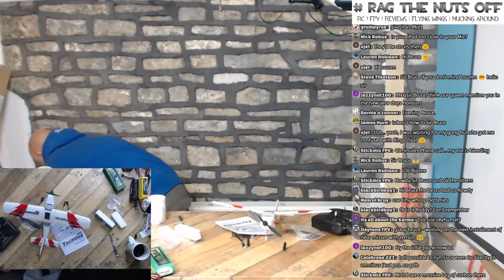[LIVE] Happy New Year with 5 Live RC Model Unboxings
Howdy, join in live for a chit chat at the workbench. I have FIVE new models to unbox, we'll also put 2017 to bed and look into 2018 & see what instore for RC here on the RTNO channel. FULL details below, Press SHOW MORE to see them.

By the way. Happy New Year!

FTC Hunter
although I would suggest going for the KIT version instead of the PNP as it'll be miles cheaper.

The packaging on this wing is dire and has caused both wing tips to be damaged. Yes this is most likely due to the box being crushed during transit, but I'd also argue that it's a manufacturing oversight because they have been made way too thin on the FTC hunter.

As always, we'll see how she flies shortly.

Skywalker SMART Wing
because it's the only production twin motor wing I have seen.

It's a well thought out kit, with large gluing areas and all the part where I would expect them and comes with two lids too (for just FPV or with a Session camera).

The only negative I can say about this wing is the moulding, it could have been better on the wings, that said the fuse area is lovely and covering it with lam will hide these minor marks.

Out of the 5 models, I'm torn between this one and the tiny Volantex model for being my pre-flight favorites.

You can join over 2,200 cool pilots like me & you over in the FaceBook group

These, as can be assumed ALL links in this description are "affiliate" links, which means I will gain a small percentage of the sale which can be put towards more models, reviews, RC parts, dancing ladies and/or coffee to keep this channel going.

If you would like to know how I started this channel by accident, see this video to find out more

Matt